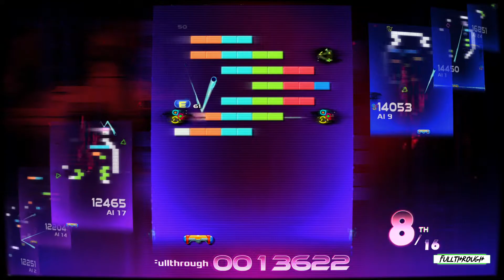Arkanoid Eternal Battle Gameplay HD (PC) | NO COMMENTARY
I hope you find this Arkanoid Eternal Battle gameplay no commentary video useful.Leave a like and share with your friends if you can ;) .Soon I'll be uploading some new videos about more games.

★ My PC ★
Gigabyte B450M AM4 Motherboard
8 Cores AMD Ryzen 7 2700 Processor
16GB RAM DDR4 2400
GTX 1660 ti 6GB GDDR6
2TB de disco duro HDD